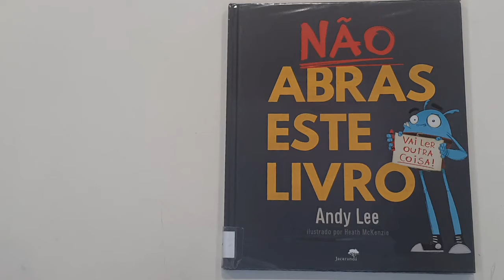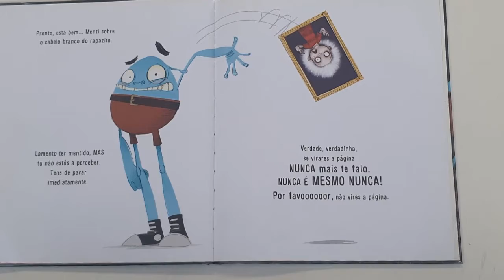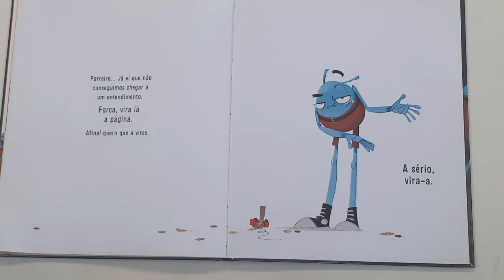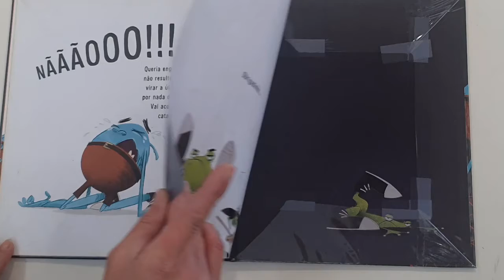Programa “A Batalha oferece-lhe Desporto e Cultura” – Leituras Divertidas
"Não Abras Este Livro" constitui uma das histórias mais hilariantes e repleta de humor que, ao contrário do que normalmente sucede, implora aos leitores para que não virem a página.

Será que és capaz de satisfazer o desejo do autor do livro?